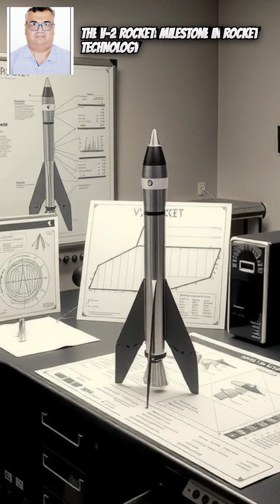A Weapon Before Its Time: The German V-2 Rocket.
The German V-2 rocket (Vergeltungswaffe 2, or "Vengeance Weapon 2") was the world’s first long-range guided ballistic missile and a significant milestone in rocket technology.